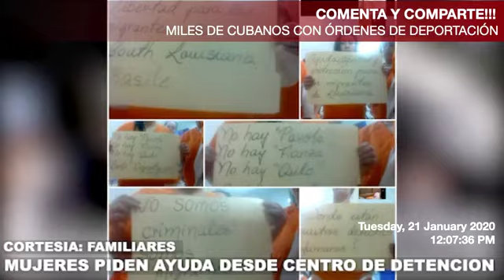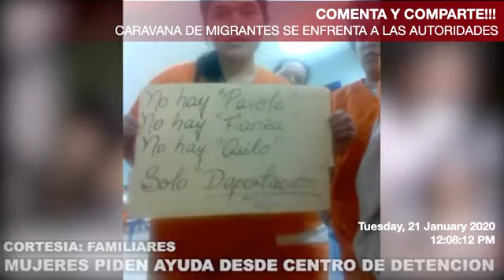MUJERES INMIGRANTES EN LOUISIANA: LA REALIDAD DE LO QUE SUCEDE EN ESE ESTADO EN CENTROS DE ICE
MUJERES INMIGRANTES DE ORIGEN CUBANO ENTRARON A LA FRONTERA DE ESTADOS UNIDOS POR PUENTES FRONTERIZOS CON MEXICO. DESPUES DE VARIOS MESES ESTA ES LA REALIDAD EN CUSTODIA DE ICE.